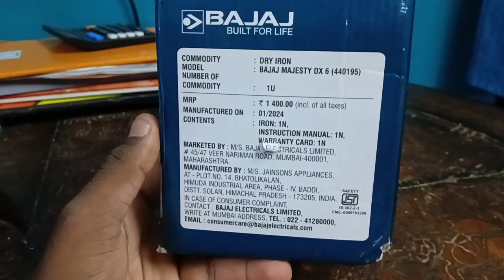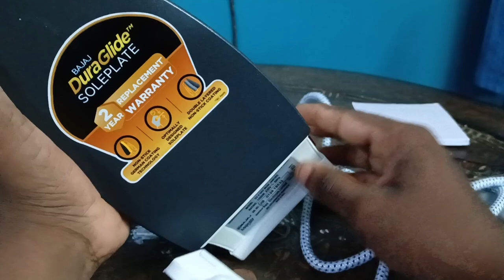BAJAJ Majesty DX 6 1000 W Dry Iron box unboxing